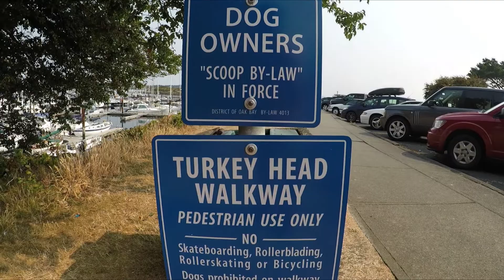Canada - Victoria, BC " Bikes, Docks, & Seals" Episode 1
Our first couple of days in Victoria BC, Canada.  Victoria is an amazing place with so many things to do.  So much so that we had to make more than one video.

In this episode, we drive through the BC forest fires, feed wild seals in oak bay, cycle victoria, and spend some time at the fisherman's wharf. I hope you enjoy episode one of the series.

Memory (Mr. FijiWiji Remix)
Dampatik
Epedemic Sound